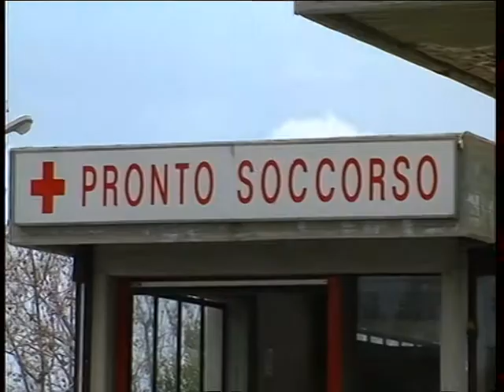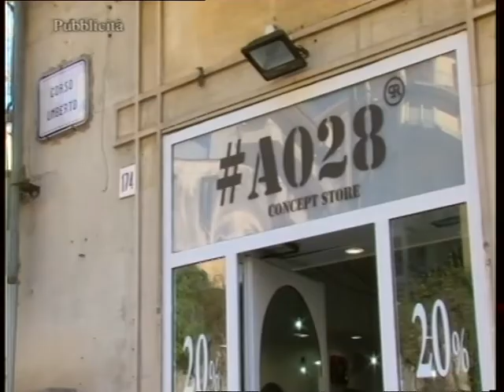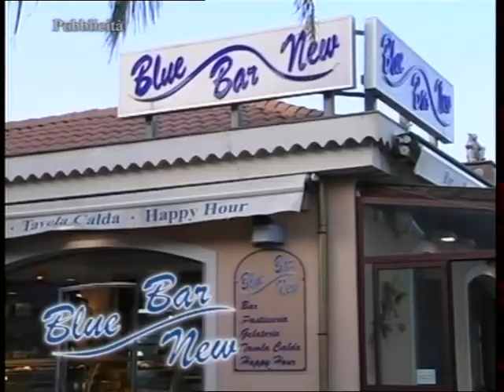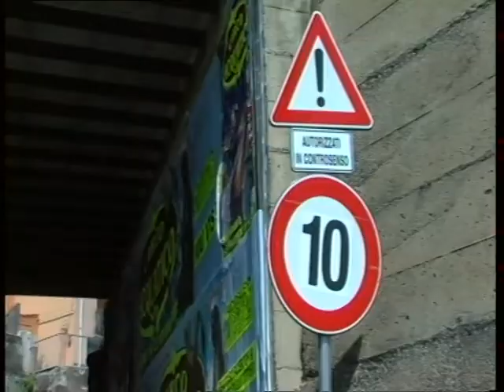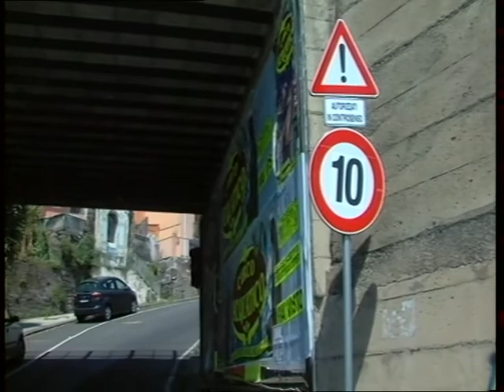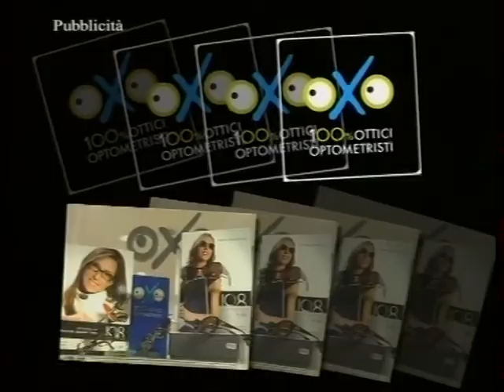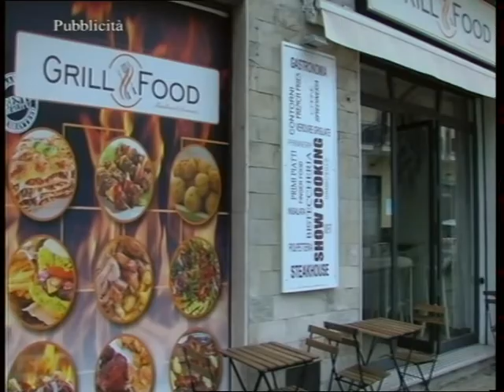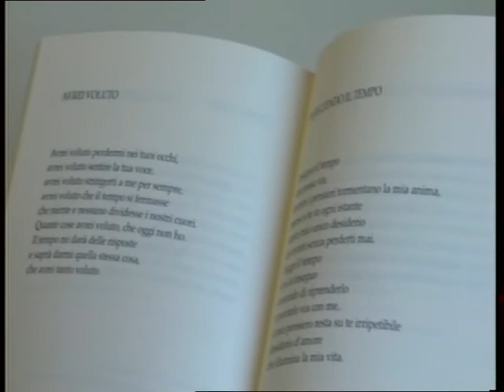TG REPORTER 24 MAGGIO 2016